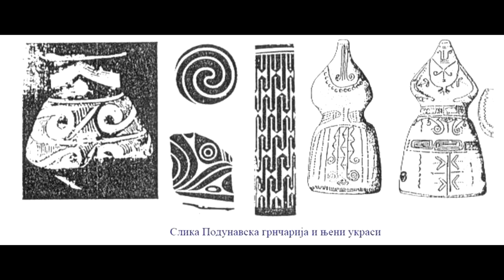The First European Metallurgists: Vinca, Old Europe c. 5,000 BC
Copper working had been in progress in nearby Anatolia before it appeared in Balkans. One of the most exciting finds for archaeologists therefore, was the discovery of a sophisticated metal workshop with a furnace and tools including a copper chisel and a two-headed hammer and axe.  This might prove that the Copper Age started in Europe at least 500 years earlier than we thought. The Copper Age marks the first stage of humans' use of metal, with copper tools used alongside older stone implements. It is thought to have started around the 4th millennium BC in south-east Europe, and earlier in the Middle East. The discovery of a mine - Europe's oldest - at the nearby Mlava river suggested at the time that Vinca could be Europe's first metal culture, a theory now backed up by the Plocnik site.  These latest findings show that the Vinca culture was from the very beginning a metallurgical culture,  said archaeologist Dusan Sljivar of Serbia's National Museum. They knew how to find minerals, to transport them and melt them into tools. The metal workshop in Plocnik was a room of some 25 square meters, with walls built out of wood coated with clay. The furnace, built on the outside of the room, featured earthen pipe-like air vents with hundreds of tiny holes in them and a prototype chimney to ensure air goes into the furnace to feed the fire and smoke comes out safely. He said the early metal workers very likely experimented with colourful minerals that caught their eye -- blue azurite, bright green malachite and red cuprite, all containing copper -- as evidenced by malachite traces found on the inside of a pot. The settlement was destroyed at some point, probably in the first part of the fifth millennium, by a huge fire.